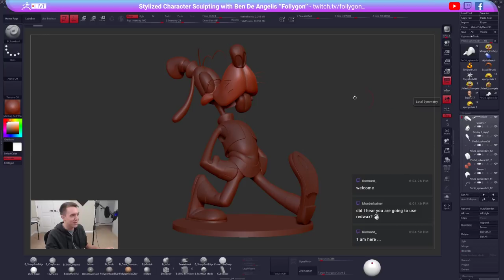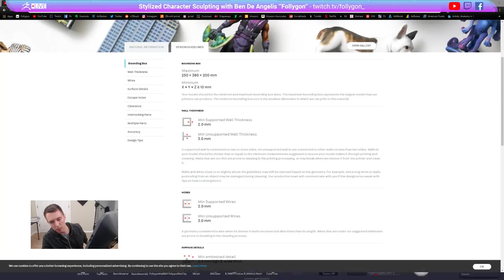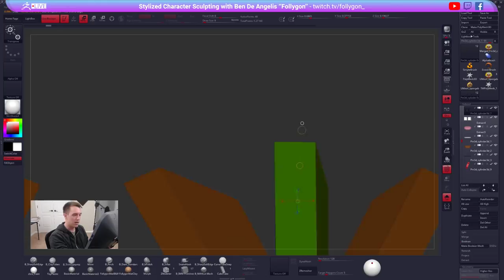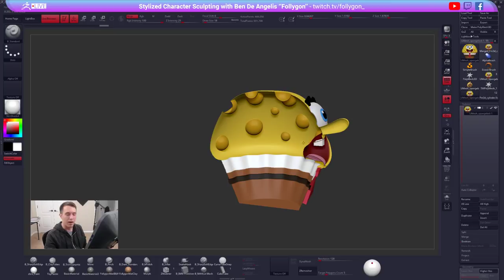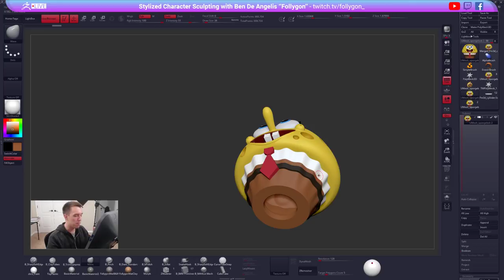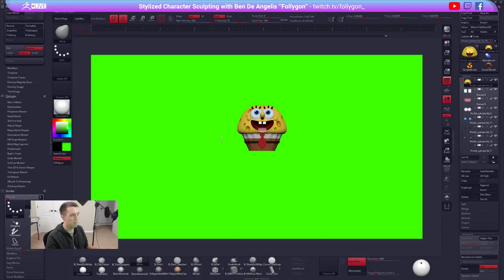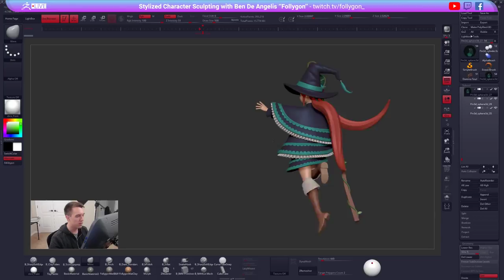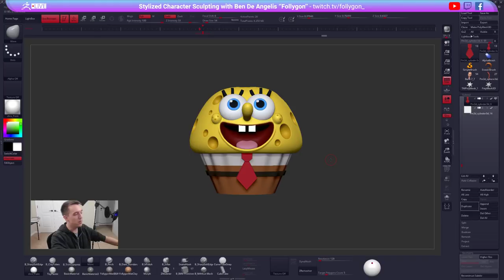How To Prepare ZBrush Models for Full Color Printing - Ben De Angelis "Follygon" - Episode 3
Ben jumps right in on this episode with showing you how to set up a Spongebob muffin ZBrush model for 3d printing in full color!